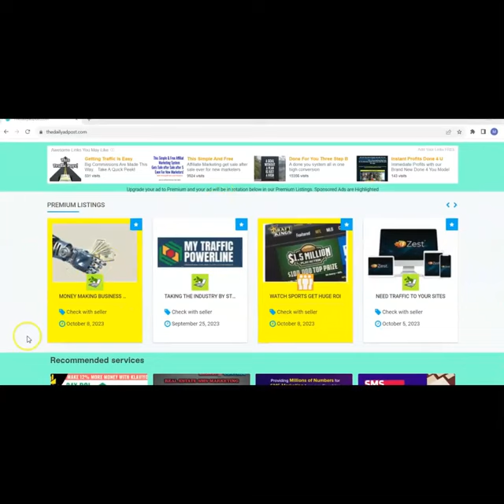24/7 Real Traffic On Autopilot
How To Money On Autopilot.

24/7 Real Traffic On Autopilot

How To Get Free Classified Ads Posting Sites  - 500 FREE Ads Per Day.

Advertise Any Website Or Business FREE To 1000s Of Feee Ad Sites On Autopilot. Free Bot

How I am Using Google Ads and YouTube to Get More Leads (Step by Step Instructions)

500 Free Global Classified Ads On Autopilot No Card Needed

INSTRUCTIONS.

Step 2 -- Go back to link and go all the way to the bottom and sign up and download.